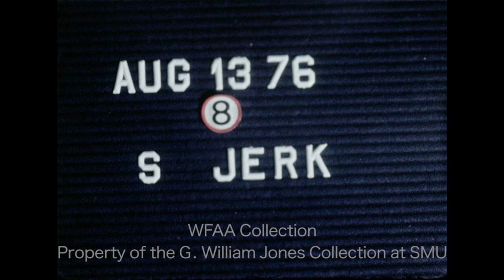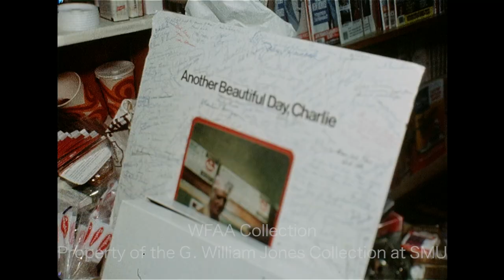Highland Park Pharmacy Soda Jerk's Last Day - August 1976